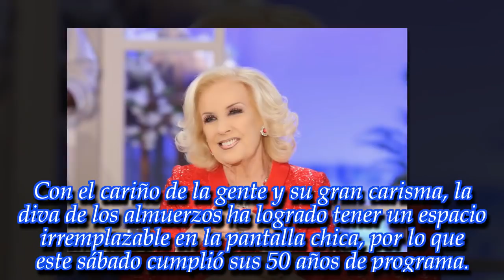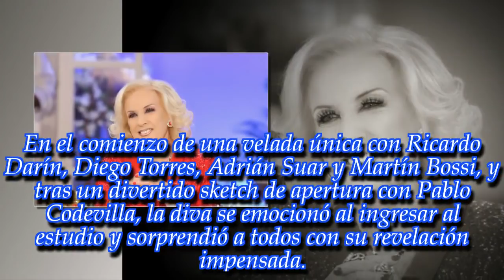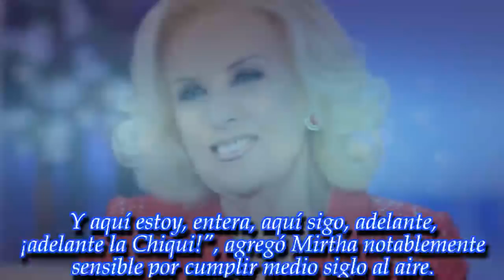Mirtha reveló al aire uno de sus mayores secretos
Por primera vez, la diva de los almuerzos se refirió a un tema que siempre intentó evitar.